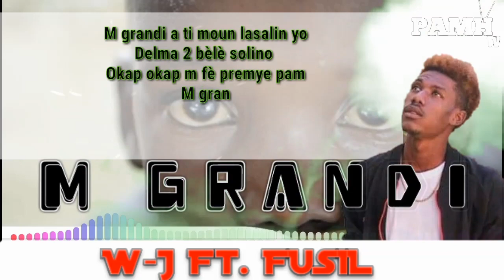ZAFEM bat yon gwo🏆Record nan HMI la | live la swa e diferan de tt group konpa 👏👏👏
- Roody Roodboy
- Rutshelle
- Baky Popilè
- Fantom
- Izolan
- Blondedy Ferdinand
- Florence El Luche
- Wendyyy
- Shishie
- Niska ect...

*Nou gen anpil abone nan peyi sa yo:*
- Usa
- Canada
- Dominican Republic
- Brasil
- Chile
- Haiti